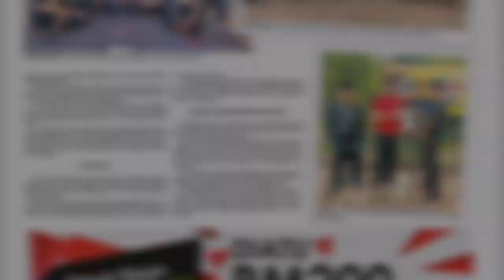Persatuan Dayak Sarawak (PEDAS) Bintulu March 2019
Persatuan Dayak Sarawak (PEDAS) Bintulu
March 2019